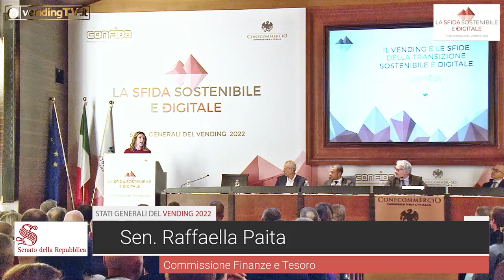STATI GENERALI DEL VENDING 2022 - Intervento di RAFFAELLA PAITA della Commissione Finanze e Tesoro